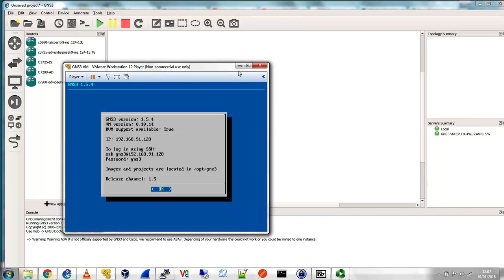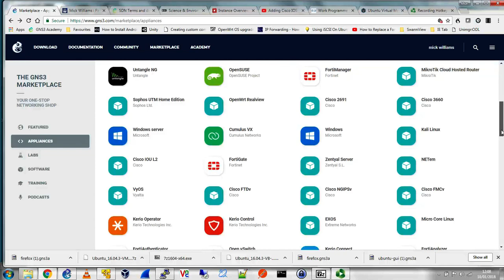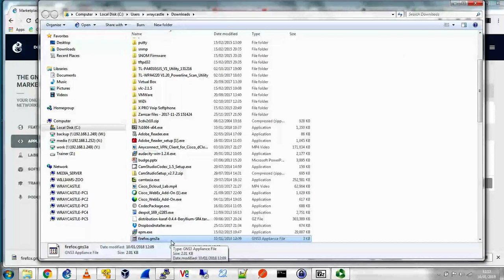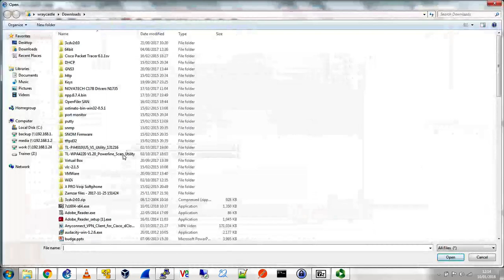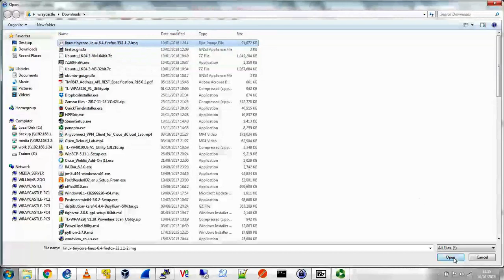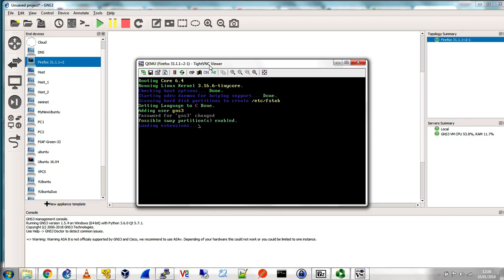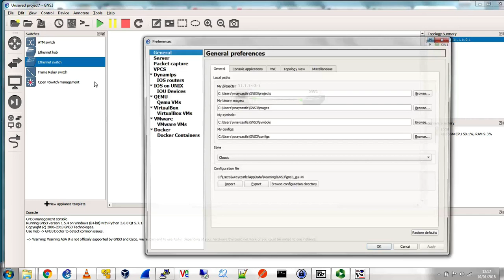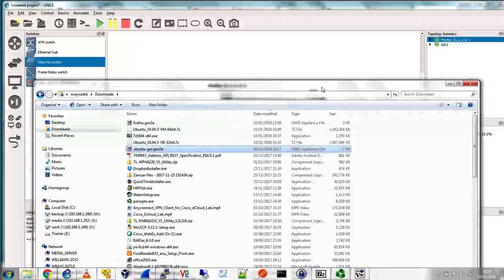Adding a GNS3 appliance from the Market Place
Adding a Firefox QEMU VM to GNS3 by Importing an appliance from GNS3's Market Place using GNS3 1.5.4 and VMWare Workstation Player to and the GNS3 VM